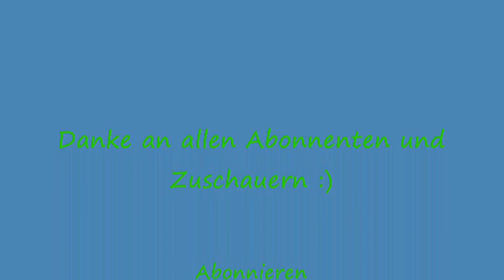Chip Skylark - Mein Traum Gebiss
Wie gesagt hatte langeweile :D